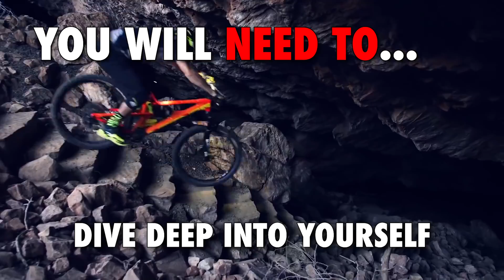Gustavo Troncoso | Success in 2021? | Social Media Strategist | Business Developer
Local & International Business Developer with great ability for problem solving and over 20 years of experience as Chief Executive Officer, for multinational companies. Autonomous at work, with high focus on critical thinking, assertive communication, team management and increase on productivity as strategy to accomplish goals. Agile by nature and technology driven. Adapt easily to different markets and scenarios. Use data analysis as the base to develop innovative solutions to propel business to meet new accomplishments. Grasping threats and/or opportunities based on number and tendency analysis is an asset with which, can contribute in various industries. Well balanced emotional intelligence used to thrive in high-pressure and fast-paced situations, striving for results, by applying negotiation and creative skills to turn around situations and make things happen successfully. Strong believer in Multi-Tasking. Accomplished mostly one specific skill for Life; Outstanding Business Leadership with Senior Business Development & Intelligence Metrics. Local and International Car Dealer